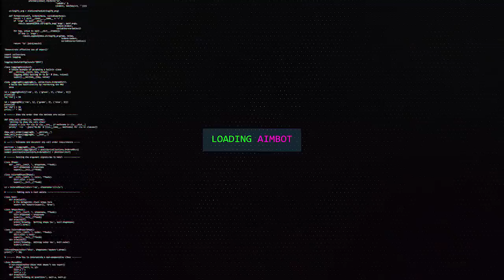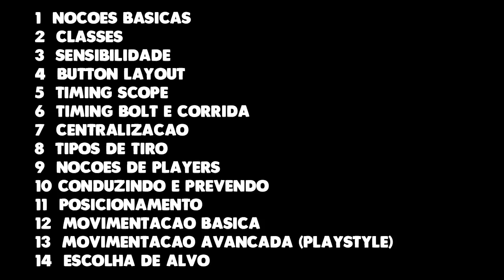A POLEMICA DO MEU NOVO CURSO! VALE A PENA?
Entendam, o curso é um conteúdo bônus, o canal ainda vai ter vários tutoriais ensinando todo tipo de coisa, fora que não da pra comparar um curso de 2 horas com um tutorial de 20 minutos... Eu tenho uma equipe trabalhando comigo e me ajudando então podem ter certeza que é o melhor conteúdo possível!